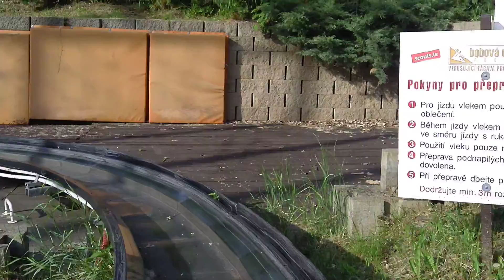Bobsled Roller Coaster in Prague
Demo rides on the bobsleigh track in Prague Prosek.